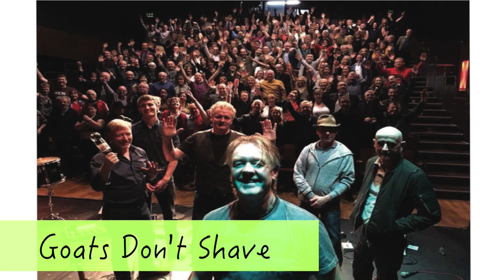TradFest Temple Bar 2017 - Festival Preview